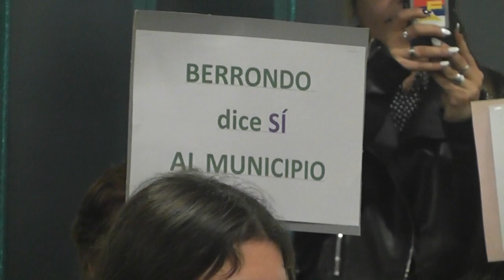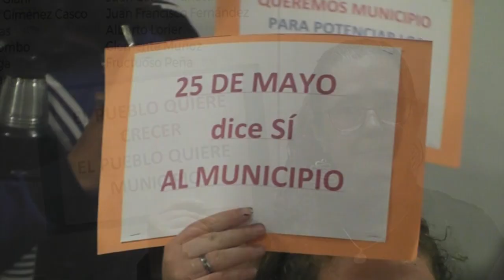Eduardo Riviezzi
El plenario de la Junta Departamental de Florida rechazó las 4 primeras iniciativas populares mediante las cuales se promovían la creación de los municipios de 25 de Mayo y Berrondo, las Mendoza, 25 de Agosto y Cardal.
"No hay ningún cuco, en el país funciona bien, hay que animarse un poco a perder el poder, Florida solo tiene municipalizado el 0,4%", dijo el edil frenteamplista Eduardo Riviezzi.